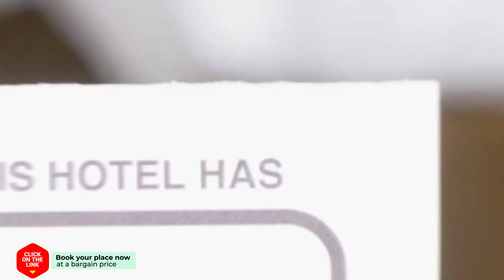Amor Apricis hotel review | Hotels in Orihuela | Spain Hotels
Amor Apricis hotel video review. Hotels in Orihuela, european 3 stars hotels.